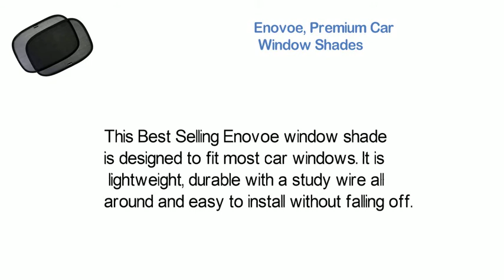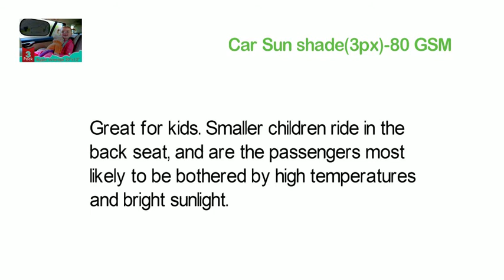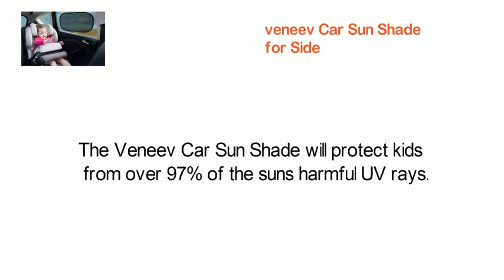The Top 3 Best Car Sun Shades Kids To Buy 2017 | Car Sun Shades Kids Reviews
1. Car Window Shade - (3 Pack ) - 21"x14" Cling Sunshade For Car Windows - Sun, Glare And UV Rays Protection For Your Child - Baby Side Window Car Sun Shades By Enovoe
2. Car Sun shade(3px)-80 GSM for Maximum UV protection-Extra large-20"x12"sunshades
3. Veneev 3191817, Sun Shade for Side and Rear Window (3 Pack)- Car Sunshade Protector- Includes 3 sun shades